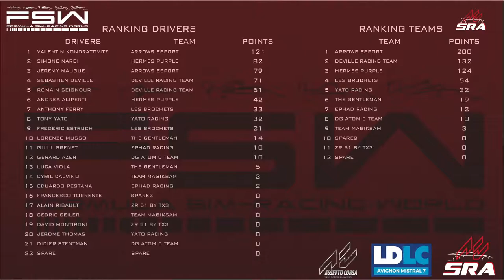AC # 175-01 Formula SimRacing World | F1 Championship | Round 07 Monaco